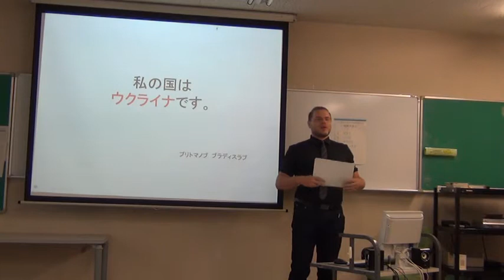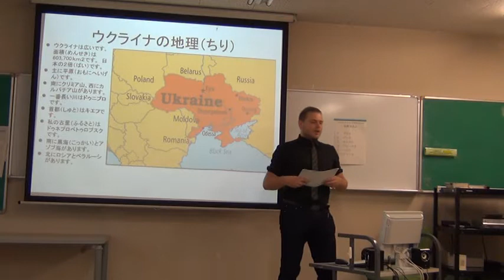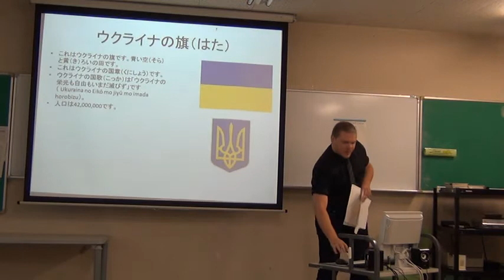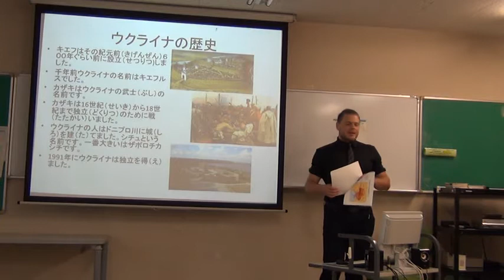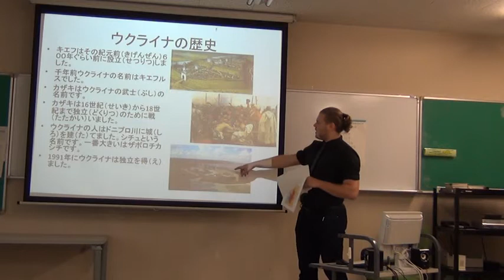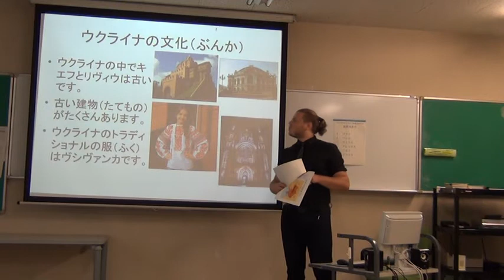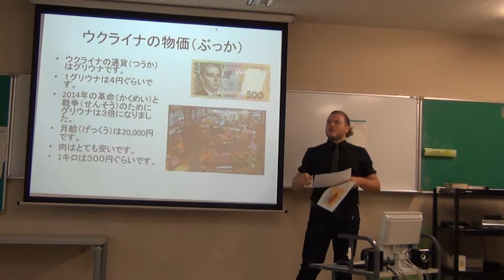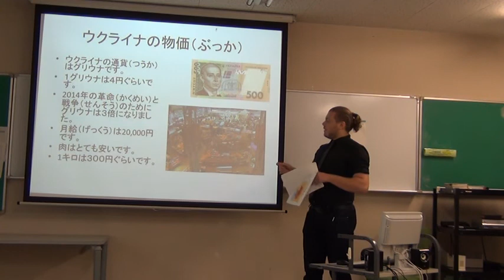about Ukraine by VLADYSLAV